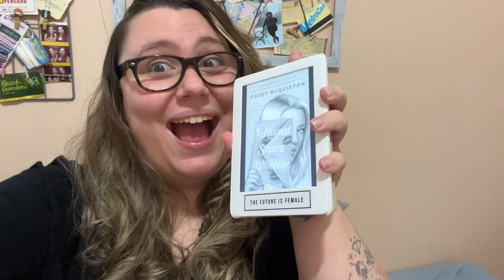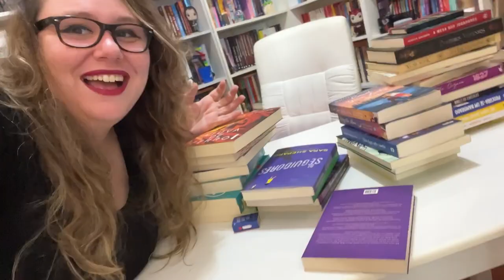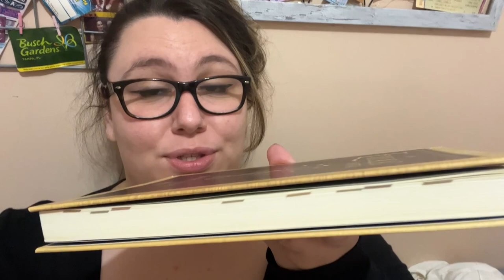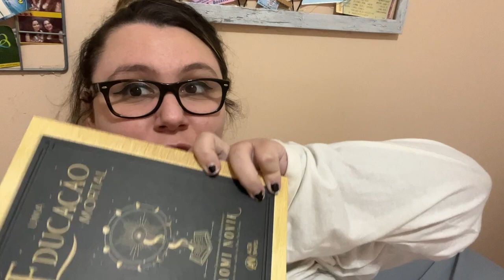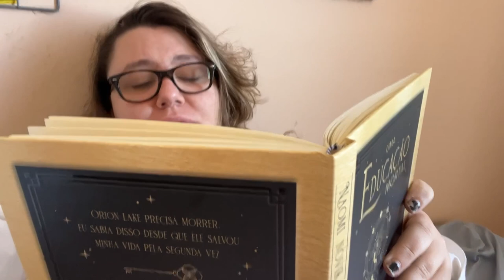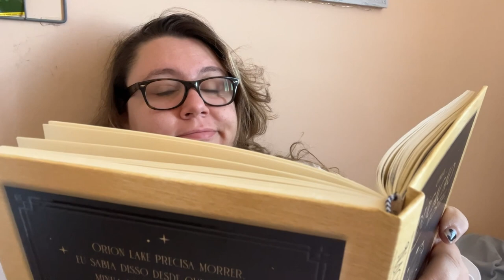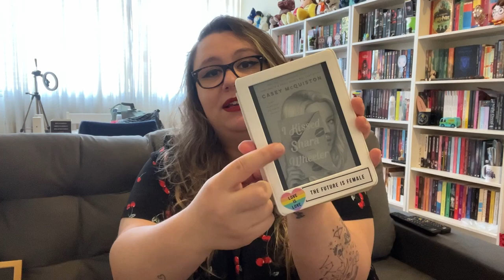VLOG | Eu beijei Shara Wheeler, Uma Educação Mortal e Casa das Estrelas